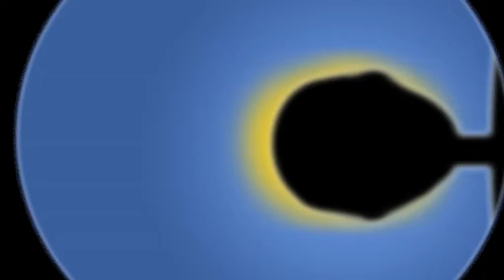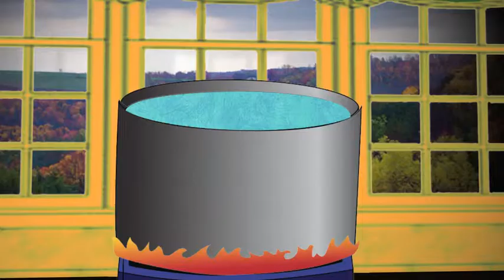Frog story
AD105